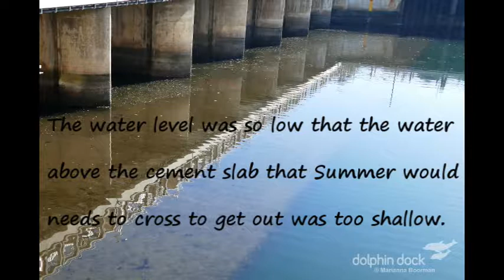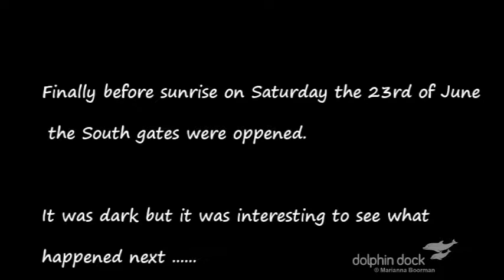Summer trapped in the Patawalonga June 2018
Tiffany and Summer regularly go in and out of the Patawalonga at Glenelg. They can sometimes be trapped in there for a little while but this time was different and Summer was trapped in there for several days on her own.